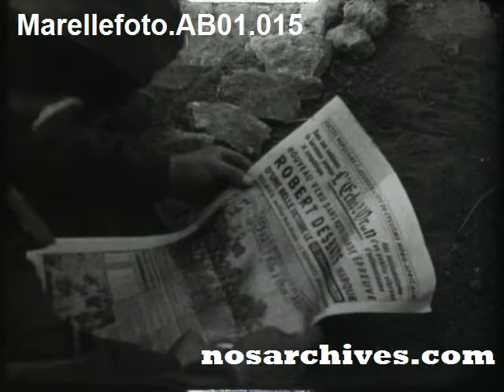Marellefoto03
Super8_foto_b/n